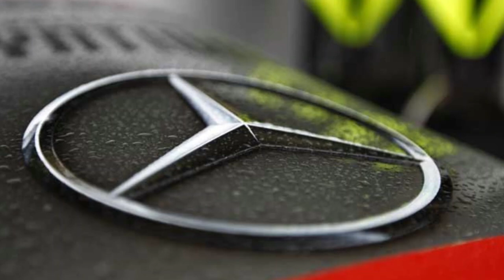MERCEDES LEVA a AUSTIN ÚLTIMA ATUALIZAÇÃO do ANO e HAMILTON TEM MAIS uma CHANCE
Mercedes leva a Austin última atualização do ano de olho em aprendizado para 2023.
Andrew Shovlin, diretor de engenharia de pista da Mercedes, confirmou que as atualizações serão tanto aerodinâmicas como também focadas em reduzir o peso do W13, mas evitou fazer qualquer previsão de desempenho para o GP dos Estados Unidos

➤ Sobre o 44 Moments: Canal destinado aos fãs de Lewis Hamilton, Mercedes e Fórmula 1. Notícias, curiosidades e momentos da carreira de Hamilton.